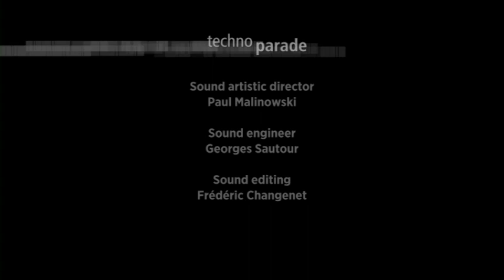Guillaume Connesson | Sextuor · dynamique (I)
Sextuor for clarinet, oboe, violin, viola, bass and piano
Interpreted by Paul Meyer, François Meyer, Arnaud Vallin, Dominique Lobet, Dominique Desjardins and Eric Le Sage

Extract from the CD/DVD "Techno Parade".
A new release is coming soon!